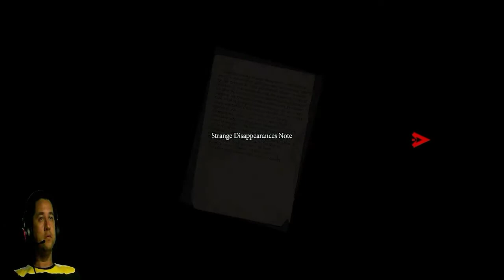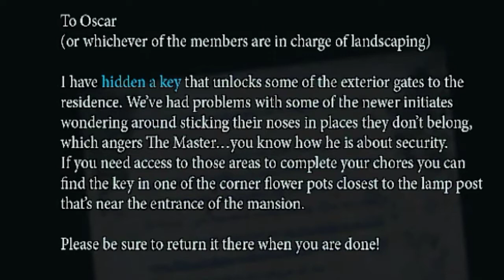THEN AND US PARTE 4 PEGANDO A CHAVE VERDE ESCONDIDA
Mais um video do canal espero que curtam! =) Não se esqueçam de apoiar o video com gostei e compartilhando com amigos! E ativem notificações de vídeos novos pra não perder nenhum episódio! (cliquem mais de uma vez no sininho até marcar "TODOS" ao invés apenas de vídeos ocasionais)